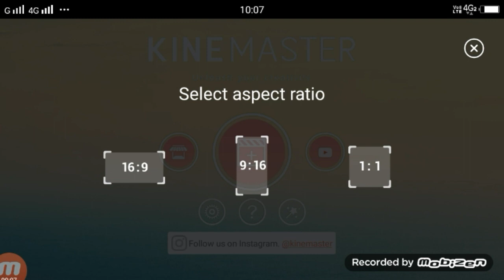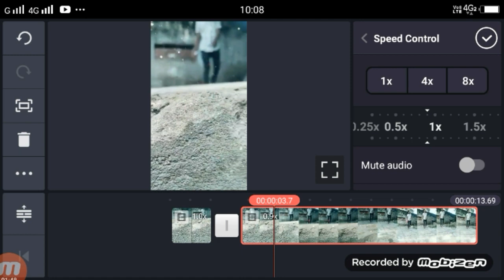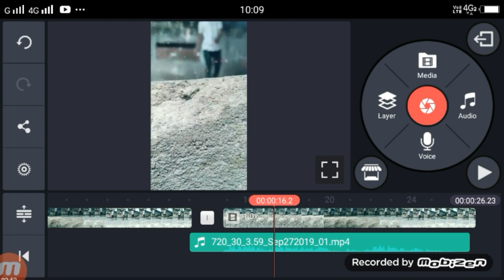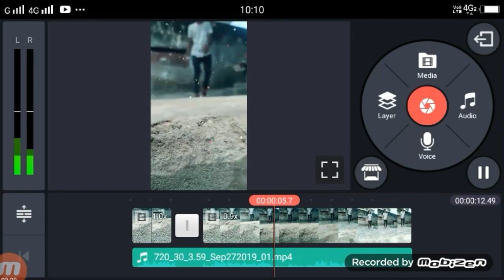TIK TOK NEW TREND VIDEO| main thehra raha zameen chalne lagi | VFX slow motion tutorial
Dosto Aaj Ki Is Video Me Maine Aapko main thehra raha zameen chalne lagi  tiktok video kaise banaye

Apps

►your question

1 main thehra raha zameen chalne lagi tik tok

2 tik tok new trend main thehra raha zameen chalne lagi

3 tik tok main thehra raha slow motion

4 tik tok main thehra raha slow motion tutorial

5 tik tok sloh motion main thehra raha

6 tik tok sloh motion main thehra raha zameen chalne lagi

7 tik tok new trend slow motion

8 trend tik tok video main thehra raha zameen chalne lagi

9 new trend mai thehra raha

10 tik tok trend sloh motion tutorila